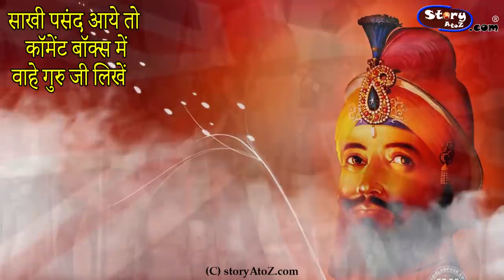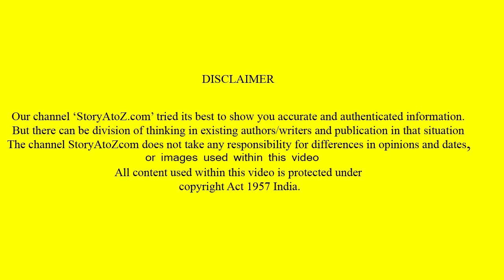कोन सईद पृथीपाल सिंह को उनकी बीवी की वजह से मारना चाहता था ? | tajuddin diary | Arabic sakhi part 13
Payment from outside of India.

StoryAtoZ.com Team